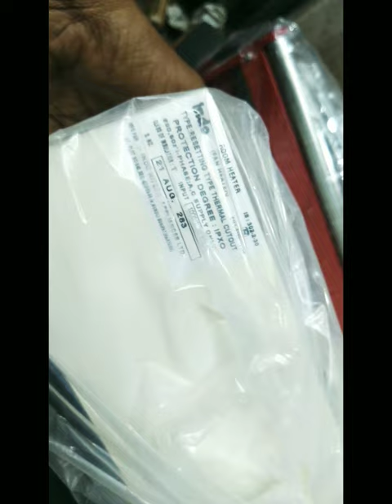ROOM HEATERS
AVAILABLE IN BASHA ELECTRICAL SPARE PARTS NEAR CHINNA BAZAAR IN KOTHAGUDEM

OWNER NAME KAREEM